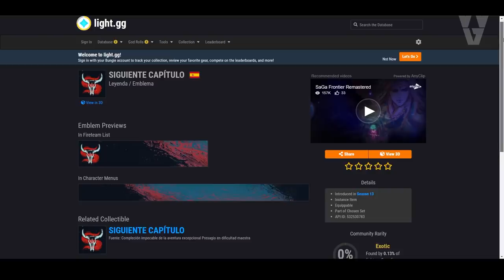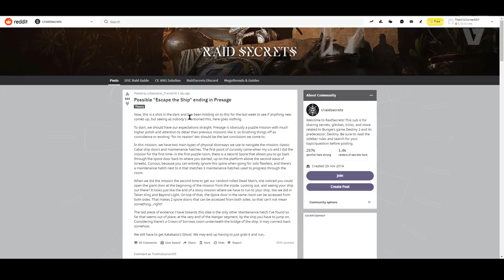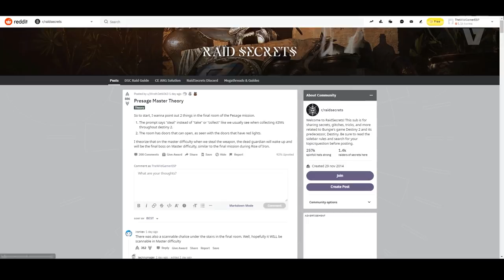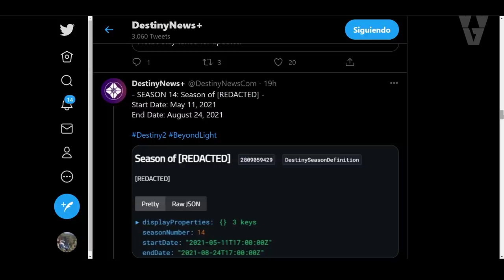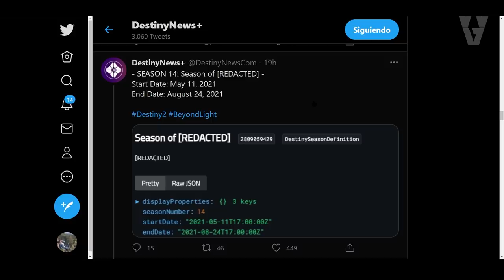HUMILLAN A BUNGIE! MISIÓN FINAL del GLYKON! TEMPORADA 14 y MÁS! | Destiny 2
Los requisitos son:
1️⃣Unirse al Discord de Destiny 2: 🔥TheWildGamer2.0🔥
2️⃣Seleccionar al menos 1 Rol
⏰Finaliza el 1 de Marzo a las 19:00

► ¡Sígueme!
• Accesorios Gaming 10% dto. Código wildgamer

► Comunidad de PS4: TheWildGamers
• DIOOOS MIO! A LA M*ERDA EL CRISOL! GUÍA de CATALIZADOR RÁPIDO y REVIEW del NUEVO META! | Destiny 2